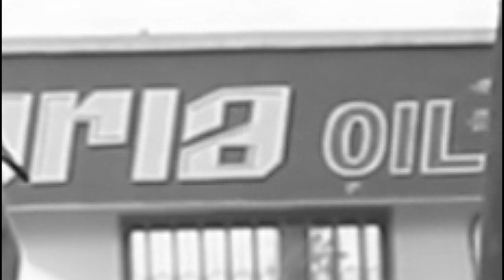🔴Buluyeke .Les kinois s'expriment mot COBALT elakisi nini. toyeyoka reponse ya ba kinois. grave...